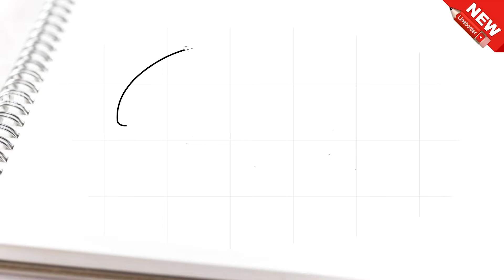Wowww! cara menggambar Burger untuk anak-anak 2